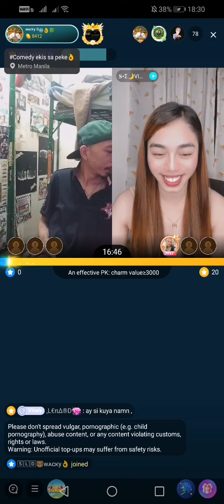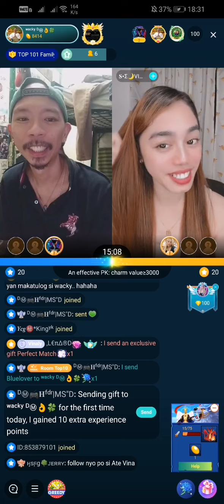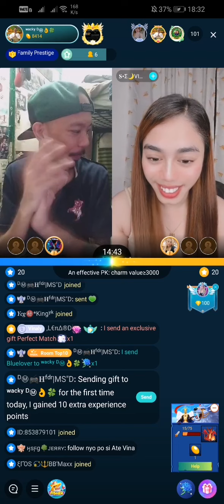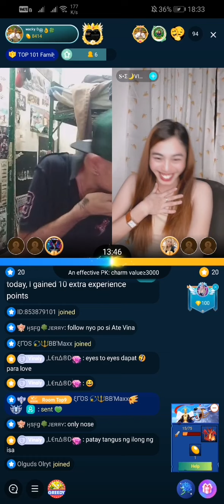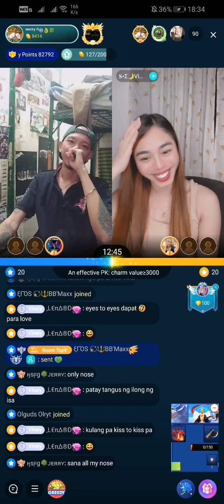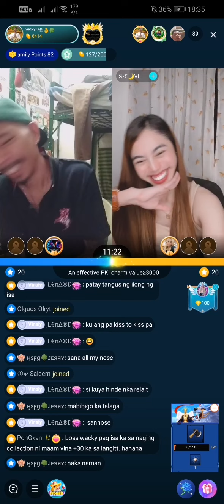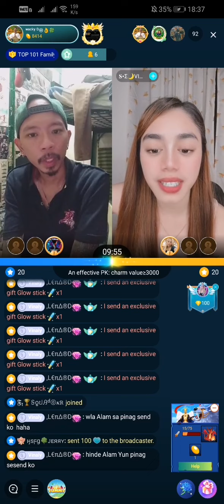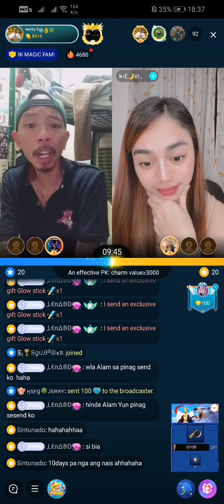Alam MO ba ppnta samin